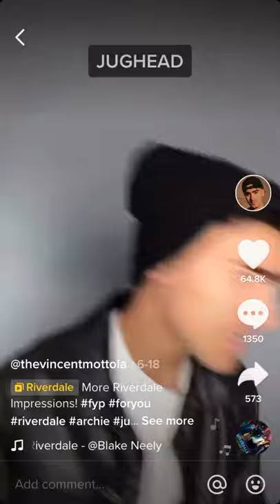More Riverdale Voice Impressions